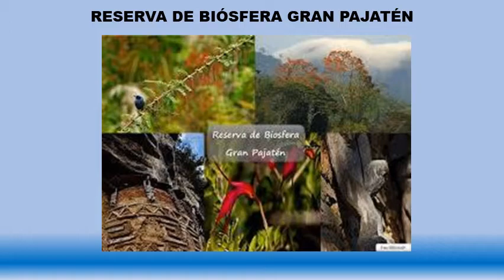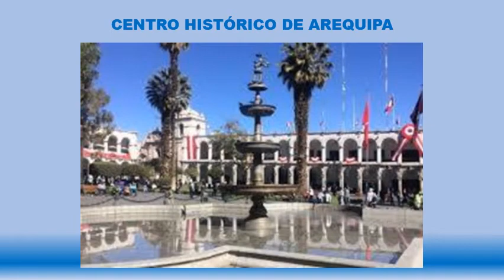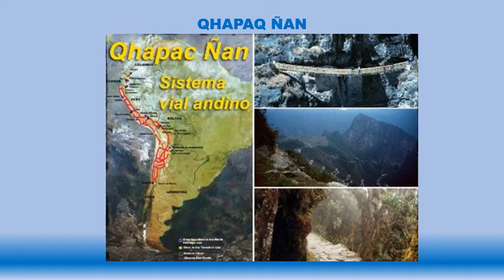2do Tema 05 ÁREAS NATURALES II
ÁREAS NATURALES PROTEGIDAS II